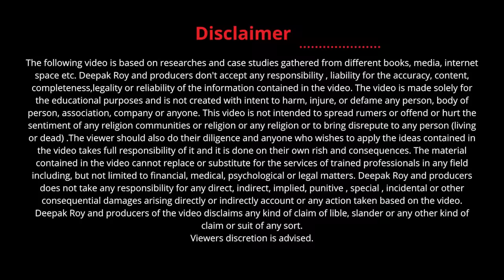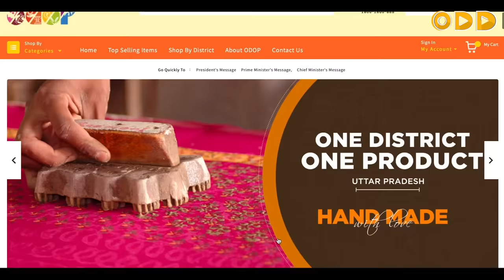The End of Surat Textile Industry | Complete Case Study | Deepak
The synthetic textile industry in Surat, India, which accounts for 90% of the country’s synthetic cloth production, is facing an unprecedented recession. A number of dyeing and processing units have closed, leading to job losses for thousands of workers. The industry’s production levels have declined, falling from 4.5 crore meters of cloth to just 2.5 crore meters per day. In this video we have discussed about the rise and fall of surat market and how some brand are still relevant in current scenario of fast fashion